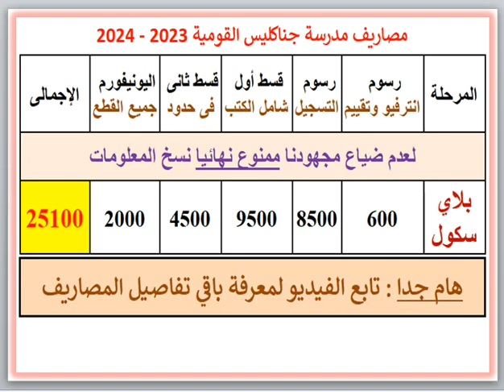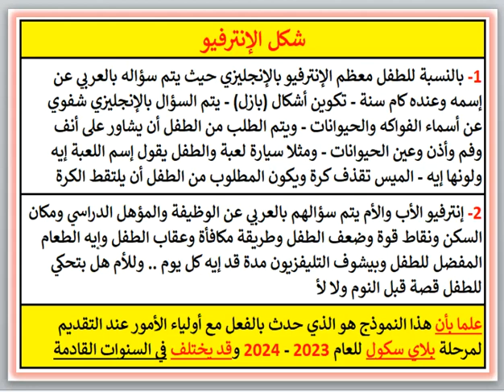مصروفات ومعلومات عن مدرسة جناكليس القومية (جناكليس - الإسكندرية) 2023 - 2024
"رابط البوست المجمع لمصاريف ومعلومات عن مدارس الإسكندرية 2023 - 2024 وما قبلها إضغط على
رابط مدارس محرم بك واللبان والعطارين ومحطة مصر والمنشية ومحطة الرمل والجمرك إضغط على